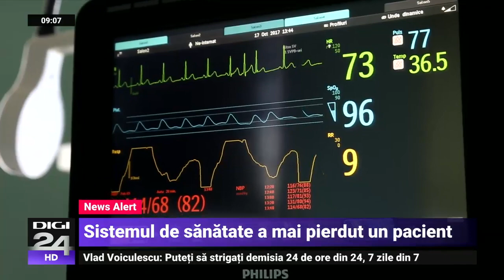Soția pacientului ars, mort în Belgia:Îmi pare rău că dl. ministru spune că nu există un autor moral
Mihaela Ganea, soția pacientului cu arsuri care a murit după ce a fost transferat cu întârziere în Belgia, acuză nepăsarea birocratică a autorităților, dar și interesul pentru imagine al unor oficiali, într-o mărturie emoționantă pe care a făcut-o luni seara la Digi24.